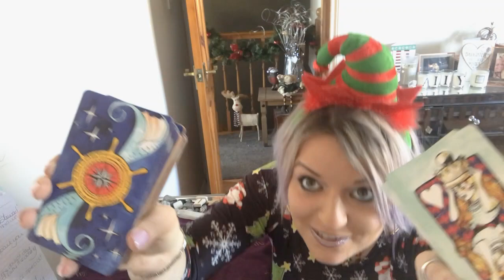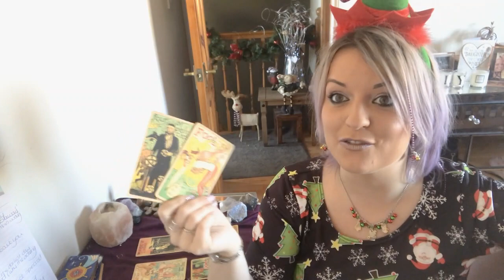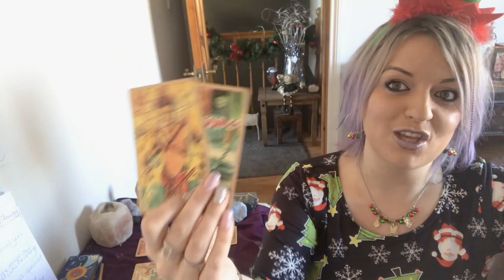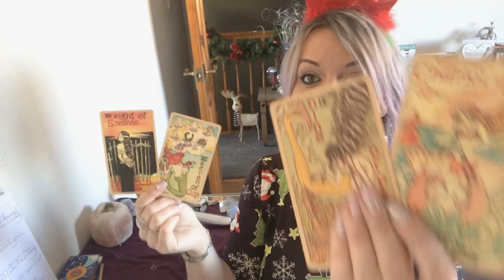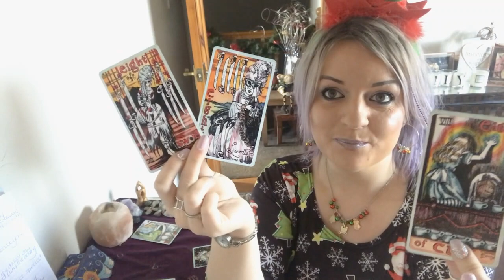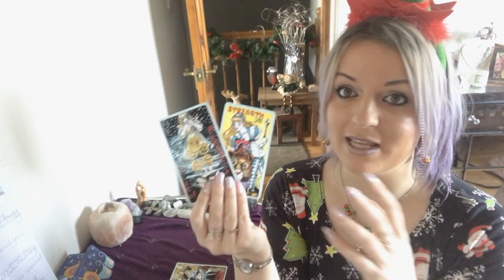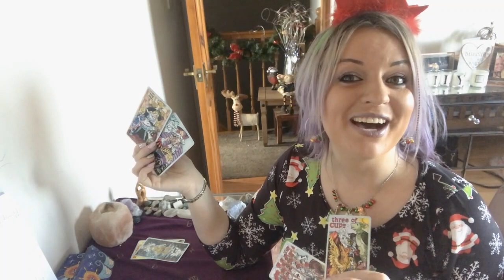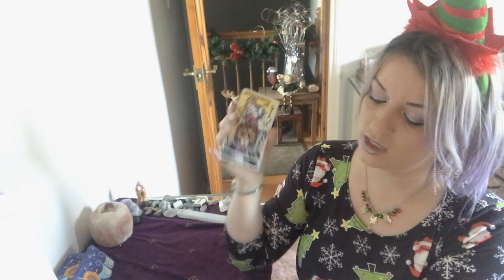Are they "crackers"about you? Pick a deck!! Merry Christmas !!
Are they crackers about you? Pick a deck!!